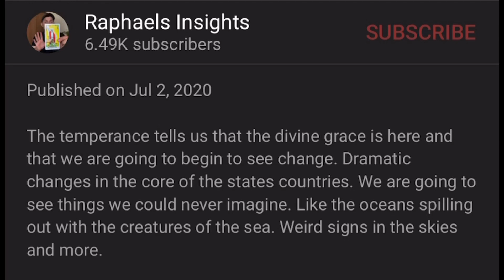Ellen show under investigation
There are some truths that will be exposed with this investigation, but this isn’t the only thing she will be answering to.

SC: ral3h